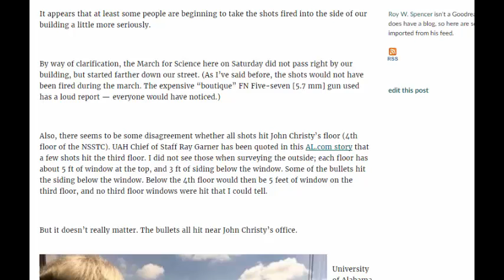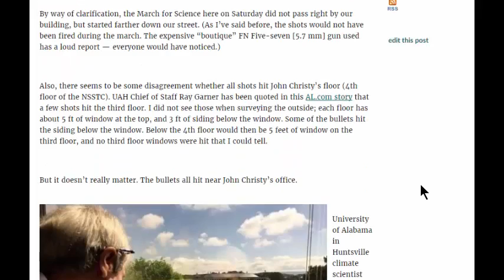Eco-Terrorists shoot at Christy and Spencer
Eco-Terrorists have targeted Professor John Christy and Professor Roy Spencer's offices. Seven 5.7mm bullets peppered the wall and smashed windows next to Christy's office, only a few hours after a large "Earth Day" march, organised by fanatical climate fascists passed by these offices - it was supposedly a "March for Science".

Maybe this march should be re-named a "March for Silence"?
Links;
 Professor Richard Parncutt – ‘Deniers must be Killed’
on 25th December 2012